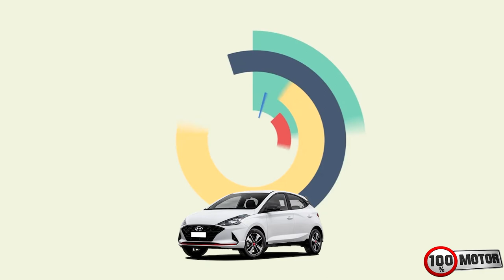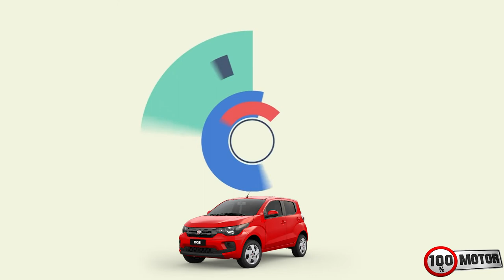Top 13 veículos populares mais em conta de 2020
Em 1:15 desconsidere o escrito , houve um erro de edição e vimos somente depois de postado